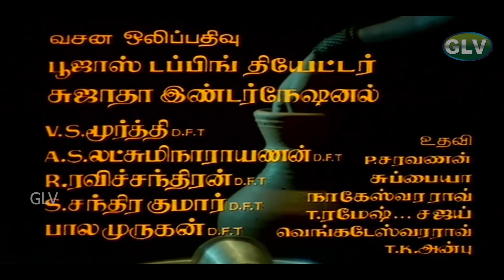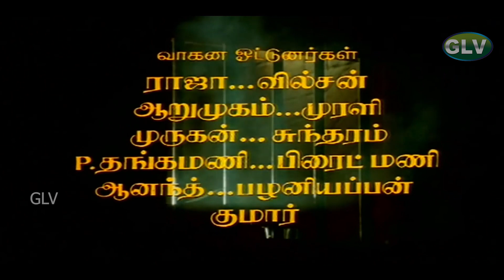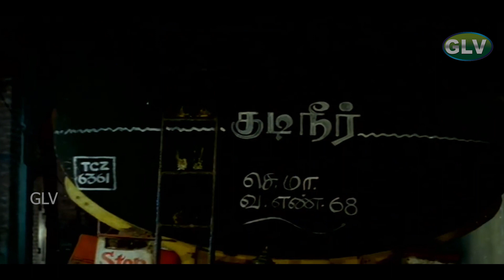Mutrugai Tamil Movie | Part 1 | Arun Pandian, Bhanupriya | Hit Movie | HD Video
Directed by : Manobala
Written by : Aabavanan, R. P. Viswam (dialogues)
Starring : Arun Pandian, Bhanupriya, Ranjitha, Geetha
Cinematography : S. Jayachandran
Edited by : K. R. Gowri Shankar
Release date : 14 January 1993
Country : India
Language : Tamil